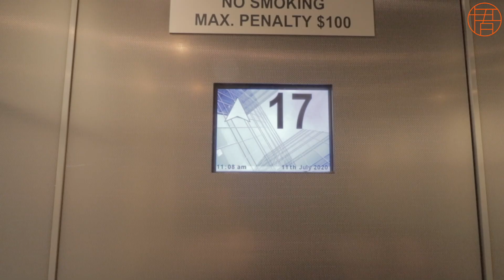在悉尼，一流的水景物業 ≠ 一流的投資物業 ($200-250萬)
【大悟看房日記】是一檔分享在澳洲悉尼看房的經歷並同時向觀眾提供物業觀點的節目。

有關買家中介服務中介介紹，請登錄